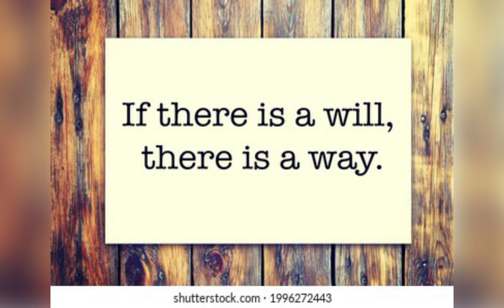Idol Day Wednesday